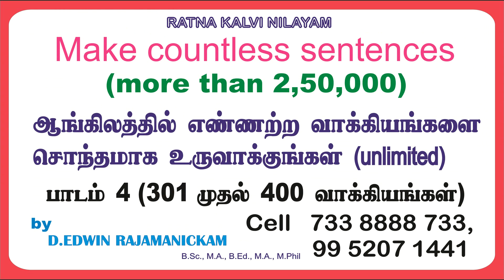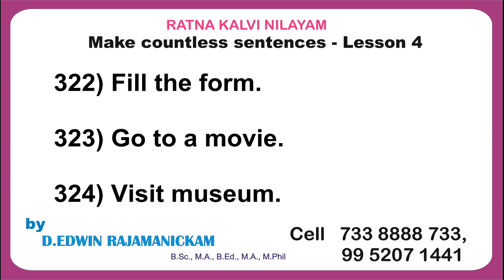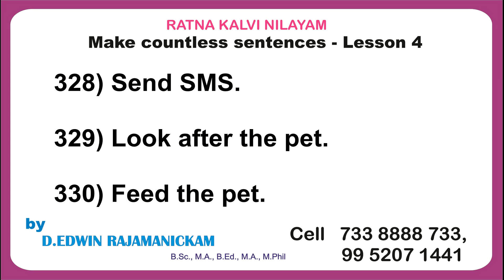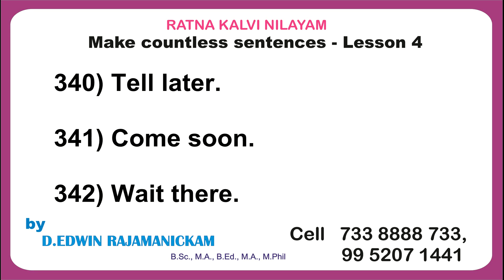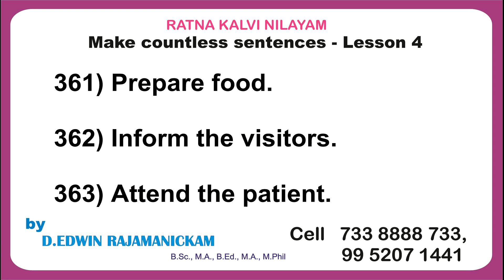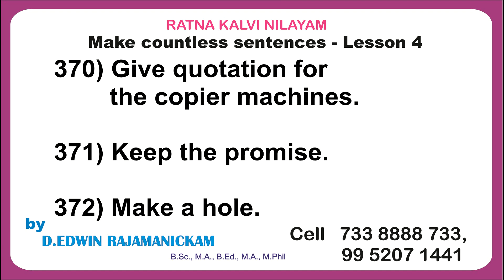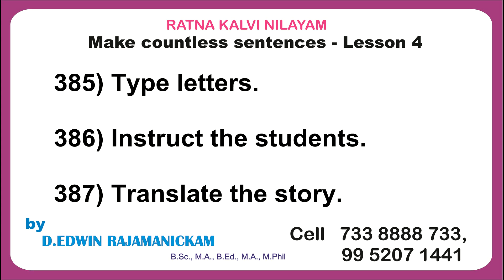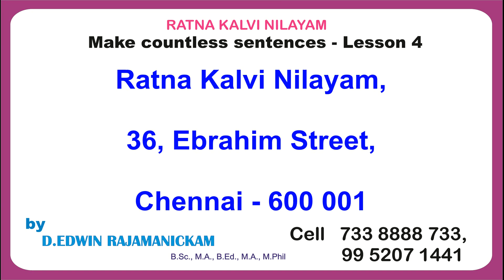ஆங்கிலத்தில் எண்ணற்ற வாக்கியங்களை உருவாக்குங்கள் (Make countless sentences) - 4